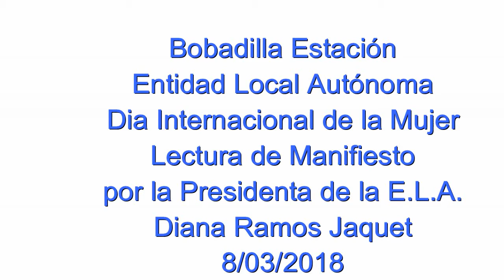Bobadilla Estación, Lectura de Manifiesto Día Internacional de la Mujer 8 03 2018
Lectura de Manifiesto “Día Internacional de la Mujer”
Diana Ramos, Presidenta de la Entidad Local Autónoma de Bobadilla Estación, ha sido la encargada de la lectura del manifiesto en el Edificio de Usos Múltiples.